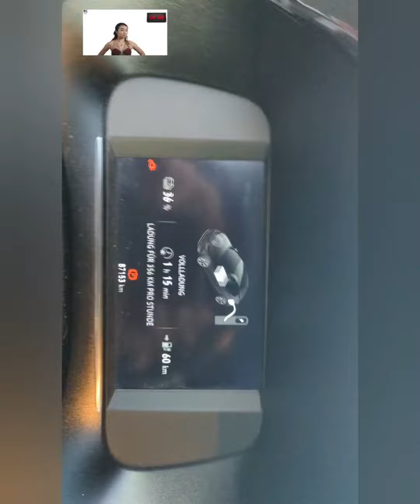Eladen ganz easy an einer EnBW Mobility LadestationEnbw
Eladen ganz easy an einer mobility-Ladestation